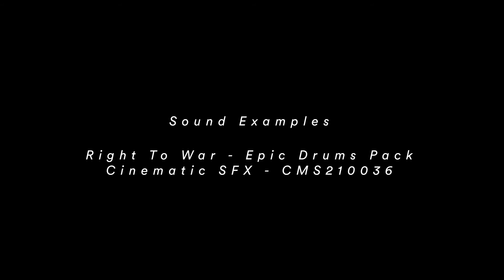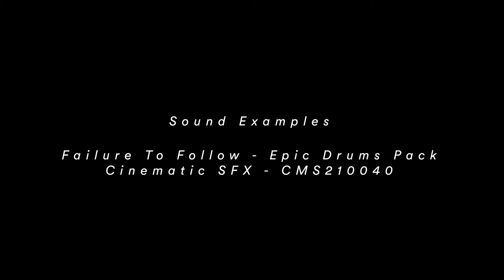Big Cinematic Drums - SFX Sound Library / Epic Drums For Video & Film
🎯 VERY IMPORTANT 🎯
✅ Step 2: Like the video and share it with a friend.
✅ Step 3: Leave a thank you message in the comments section below.

❤️ Step 5: Turn your sound design passion into profit! Help your fellow creators discover SFX packs and start earning with us today!

Happy sound design, my friend!
Stay creative 🎬 Create something awesome today!